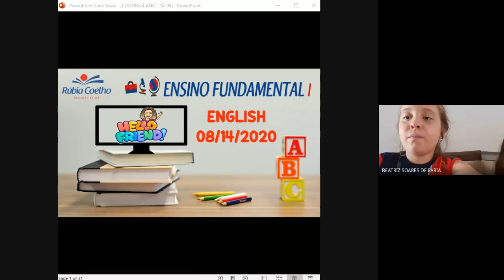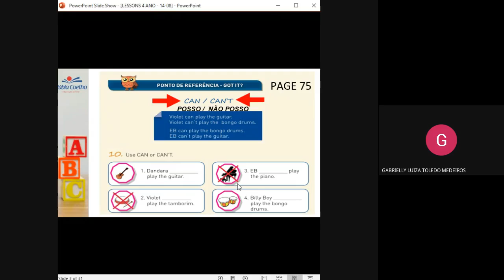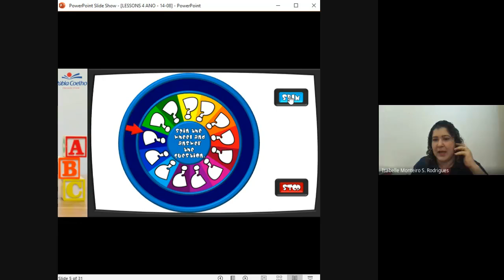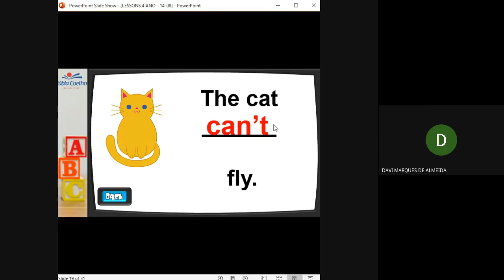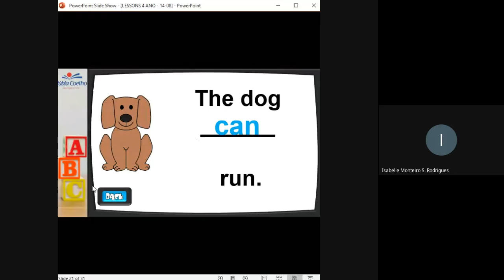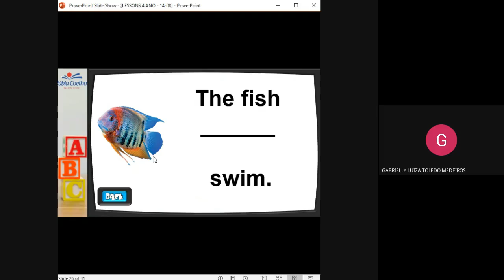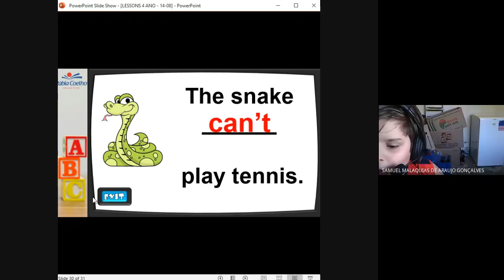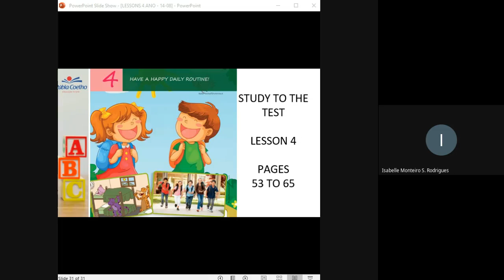AULA ONLINE - 14/08/2020 - 401 - (INGLÊS)